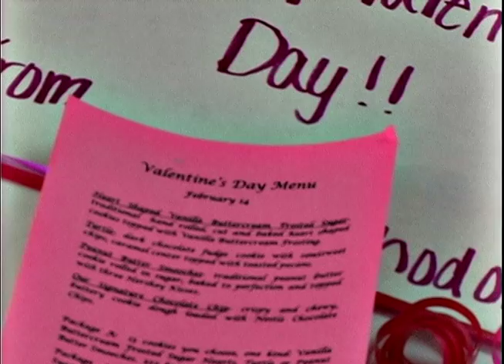BG24 News - Valentine's Day at The Cookie Jar